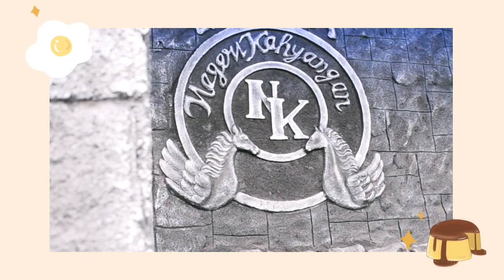Jalur extreme menuju negeri kayangan, magelang